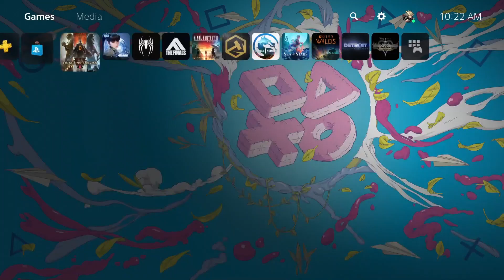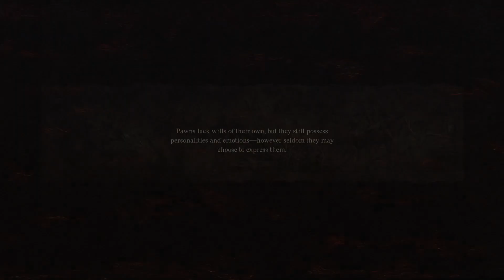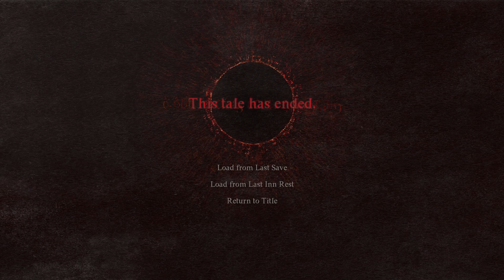Migzz - Dragon's Dogma 2 #4 TIME FOR SOME FUN ;)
oolala

Cheers.